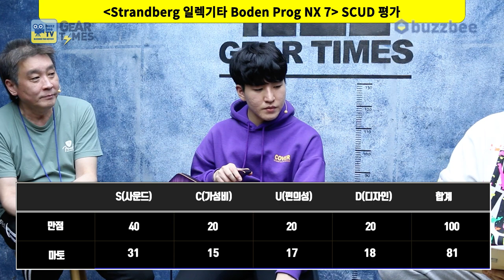[GearTimes 3283회] 스트랜드버그 Strandberg 일렉기타 Boden Prog NX 7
스트랜드버그 Strandberg 일렉기타 Boden Prog NX 7

0:00 오프닝
2:37 스펙(Spec)
4:59 사운드 테스트 (sound test)
15:35 시연 (Demo)
18:17 한줄평
19:01 점수